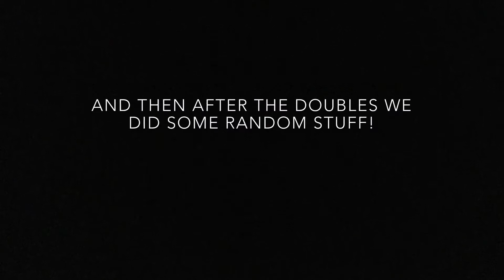OUR FIRST LANDED DOUBLE BACKFLIP!